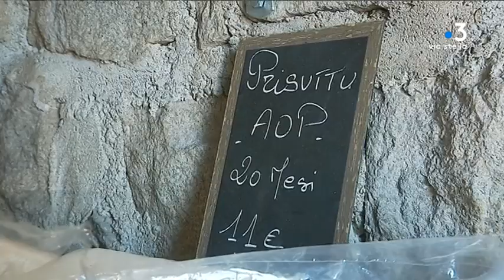Charcuterie : les craintes des éleveurs porcins AOP de Corse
Intervenant : Felix Torre, Eleveur porcin AOP.

Reportage : Simonpoli Pierre ; Renucci Marc-Antoine ; Martini Wendy.